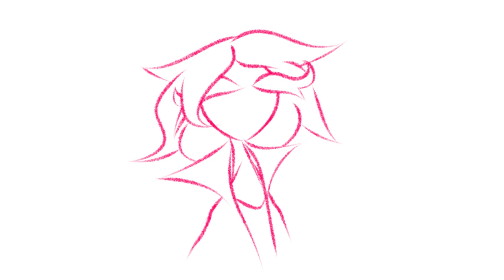Owed so much money (OC redub animatic)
Credits:
Elena: Raincally

Astral: LiminalSpiral
Disc: 0rth0_shr0ud